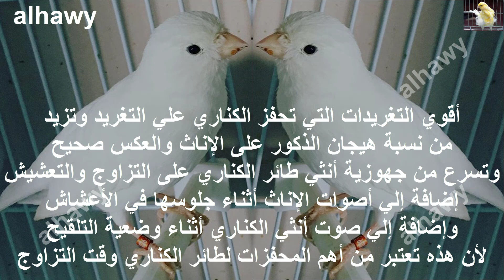تغريد هيجان لتحفيز ذكر الكناري لتزاوج ولجعله يغرد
أفضل التغاريد التي ذكر الكناري يزداد هيجانا في الغناء
وتقوي نسبة هيجان الذكور على الإناث والعكس صحيح
وتسرع من جهوزية أنثي طائر الكناري على التزاوج والتعشيش
إضافة إلي أصوات الإناث أثناء جلوسها في الأعشاش
وإضافة إلي صوت أنثي الكناري أثناء وضعية التلقيح
لأن هذه تعتبر من أهم المحفزات لطائر الكناري وقت التزاوج
صوت هائج لذكر طائر الكناري لتحفيز أنثي الكناري لتزاوج
وصنع العش وجعل الذكر يغرد تغريدا هائجا وقويا ومرتفعا
Tweets stronger bird Canary
Canari stimulation on Taghrid
Canary sound berserk
Canary chirps
Male Canary sings
وموقعنا الرسمى لتواصل معنا من هنا
وصفحتنا على الفيس بوك من هنا
وحسابنا على انستقرام من هنا